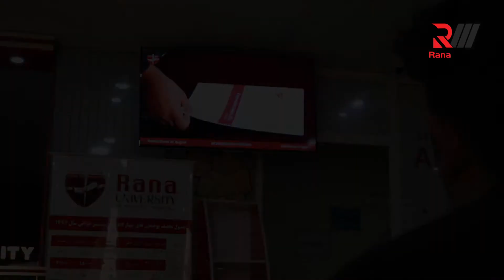گفت‌وگوی ویژه با سیدمصطفی سعیدی معاون علمی- تدریسی دانشگاه رنا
معرفی برنامه‌ها و دست‌آوردهای سال تحصیلی ۱۳۹۸